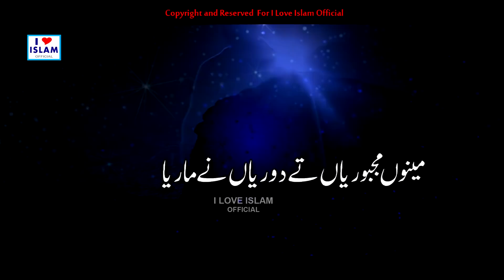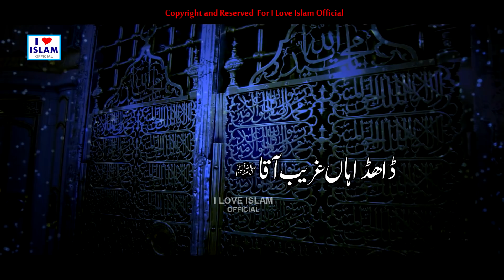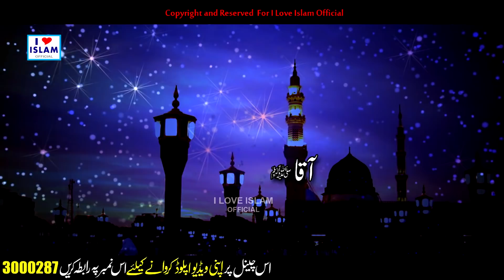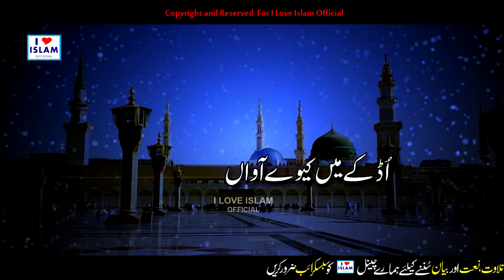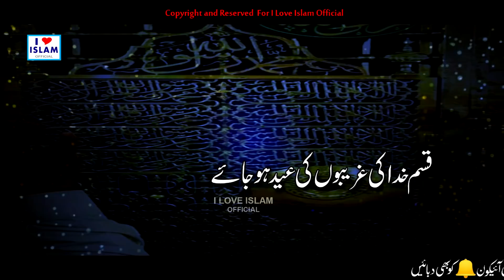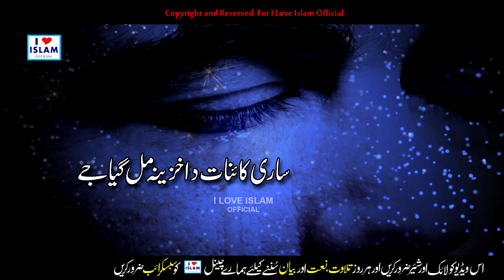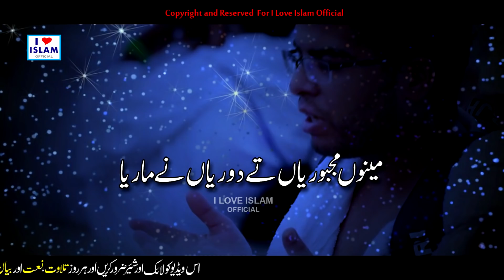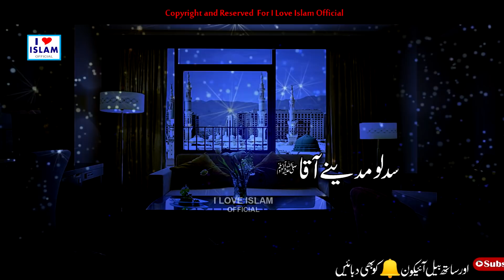Emotional Kalam | Menu Majbooriyan tey dooriyan ne maaraya | Naat sharif | Naat Pak | Sohaib Raza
Title - Menu Majbooriyan tey dooriyan ne maaraya
Artist - Sohaib Raza

Hi Friends!! I Bring New Video From You || Emotional Kalam | Menu Majbooriyan tey dooriyan ne maaraya | Naat sharif | Naat Pak | Sohaib Raza